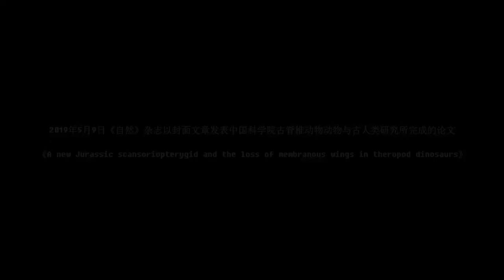Descoberto dinossauro do Jurássico que voava com asas de morcego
Uma nova investigação, levado a cabo por paleontólogos da Academia Chinesa de Ciências, descobriu uma espécie de dinossauro nunca antes documentada, que tem penas e asas semelhantes às de um morcego, utilizadas para planar.

Imagens: Min Wang, Institute of Vertebrate Paleontology and Paleoanthropology, Chinese Academy of Sciences
Locução: Maria Campos / ZAP.aeiou